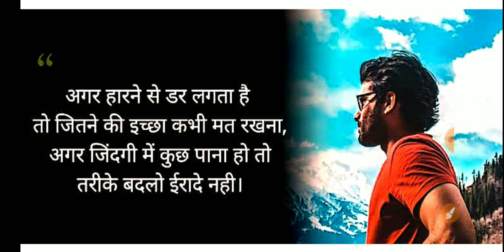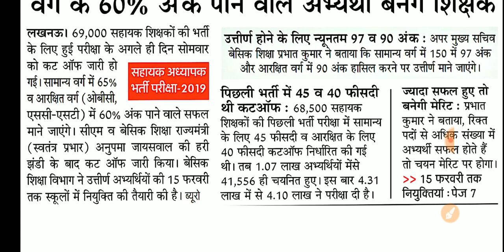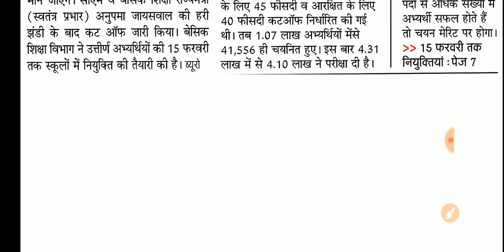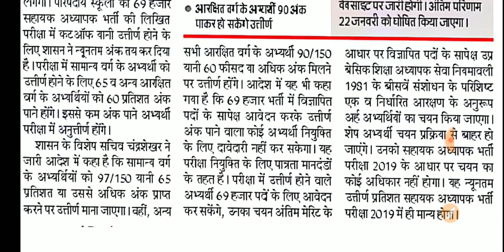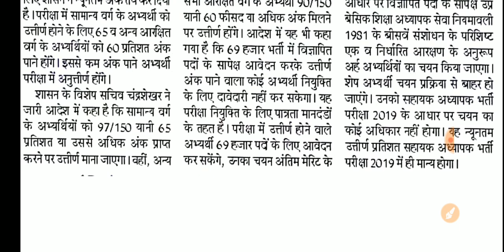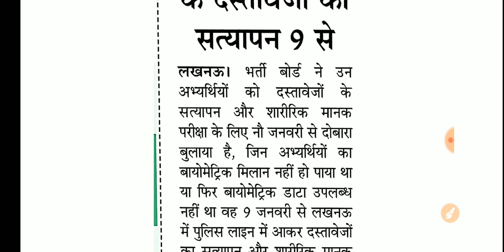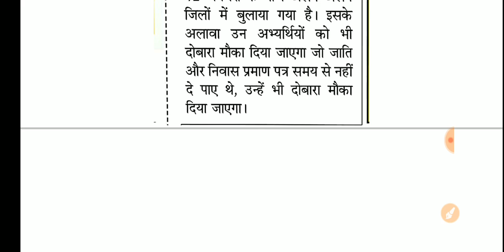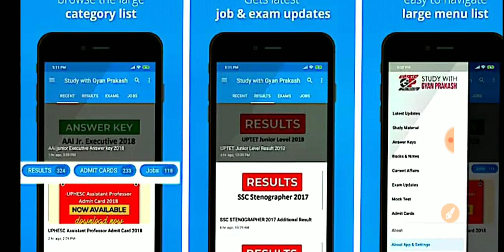दैनिक रोजगार समाचार 8 जनवरी 2018| 69000 कटऑफ इतनी ज्यादा क्यो?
69000 कटऑफ पर शिक्षामित्र आउट/जाएँगे कोर्ट
69000 आंसर की आज,22 जनवरी को रिजल्ट

69000 शिक्षक भर्ती में 15 फरवरी तक नियुक्ति देने का प्रयास

PCS J EXAM DATE 2019

SIPAHI BHARTI 2018 TODAY NEWS

हमारे एंड्रायड एप्प को डाउनलोड करें, रहें एकदम अपडेट
Thank you so much to see the description